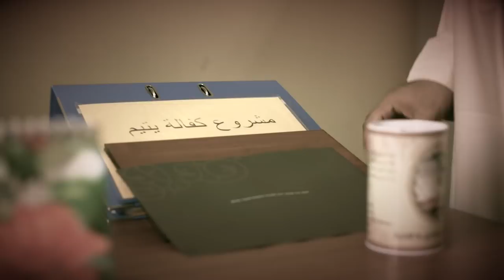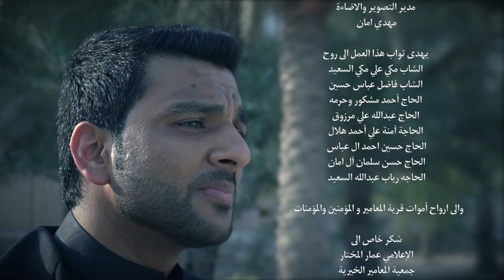كليب طول هجرهم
طول هجرهم

بالاشتراك مع الفنان القدير
محمد الصفار

اداء المنشد
عبدالمنعم مرزوق

تأليف الشاعر
يوسف يعقوب المعاميري

علي مشكور

ألحان:
محمد الطرفي

تمثيل
جميل خميس
حسن علي يعقوب
سمير حرم
حسن دسمال
حبيب دسمال
وحيد عبدالمصطفى
محمد الشيخ
عباس القصاص
علي تركي
حسن جابر
جعفر مشعل
زهير العكراوي
احمد علي متروك

سيناريو ومونتاج
صادق حسين ال عباس

التلوين وتصحيح الالون
مهدي امان
المتابعة الفنية
احمد عبدالرضا آل عباس

مدير التصوير والاضاءة
مهدي امان

يهدى ثواب هذا العمل الى روح
الشاب مكي علي مكي السعيد
الشاب فاضل عباس حسين
الحاج أحمد مشكور وحرمه
الحاج عبدالله علي مرزوق
الحاجة آمنة علي أحمد هلال
الحاج حسين احمد ال عباس
الحاج حسن سلمان آل امان
الحاجه رباب عبدالله السعيد

والى ارواح أموات قرية المعامير و المؤمنين والمؤمنات .

شكر خاص الى
الإعلامي عمار المختار
جمعية المعامير الخيرية
عائلة الحاج عباس تركي

انتاج
MMP
٢٠١٨